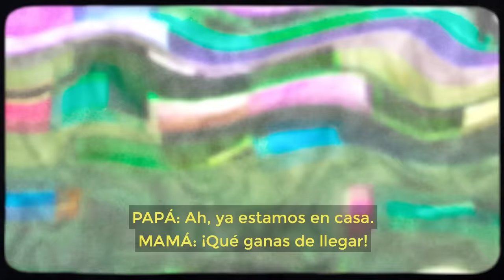El viaje de las tortugas: nuestros océanos están en peligro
Nuestros océanos están amenazados por la sobrepesca, el cambio climático, los plásticos y la extracción de petróleo. Seis de las siete especies de tortugas marinas que existen están en peligro de extinción. No te pierdas su historia y firma la petición por una red de santuarios marinos que protejan su hogar

'El viaje de las tortugas' es una creación de Greenpeace y el galardonado estudio de animación Aardman (creadores de Wallace y Gromit, Chicken Run o La Oveja Shaun), e incluye en su versión original las voces de las ganadoras del Oscar Helen Mirren y Olivia Colman, junto con David Harbour (de la serie Stranger Things) y Bella Ramsey (de Juego de Tronos).